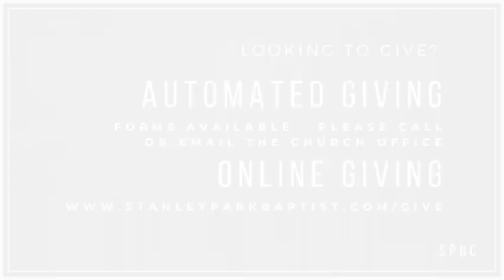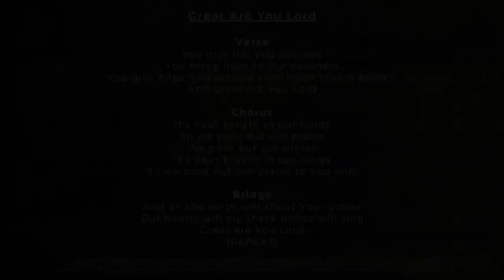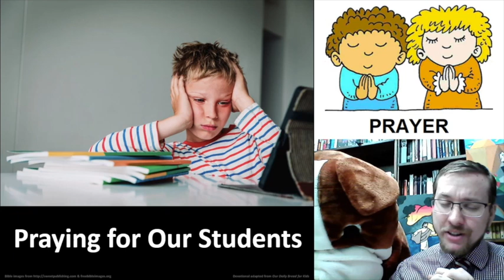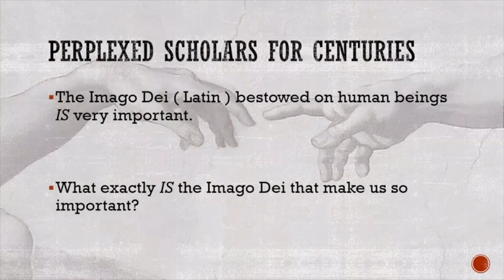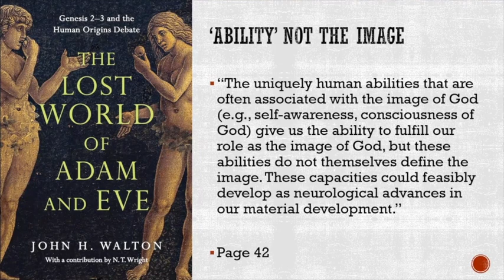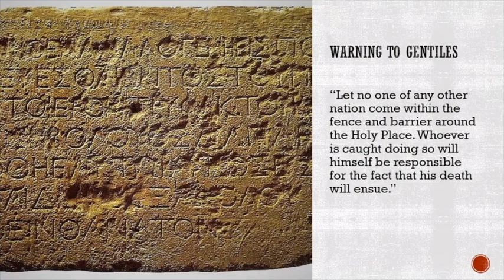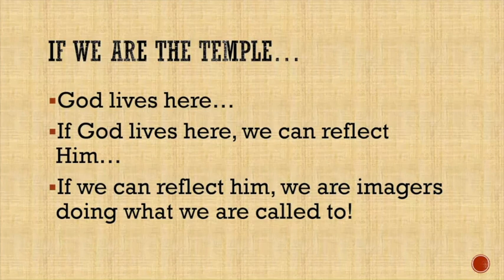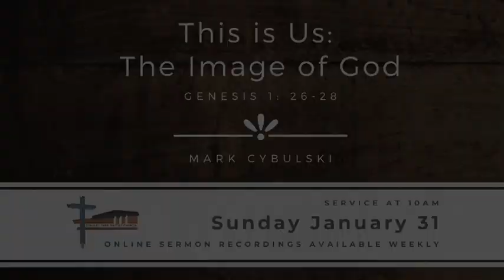This is Us: The Image of God - 31 January 2021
Message: Mark Cybulski
Children's Moment: Pastor Peter Brejcha
Scripture: Genesis 1: 26-28
CCLI # 20137150